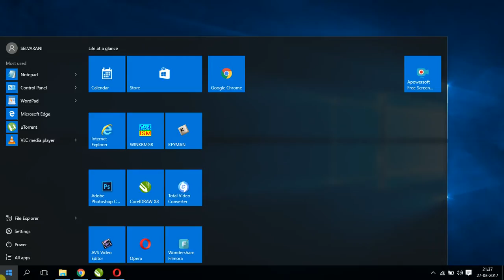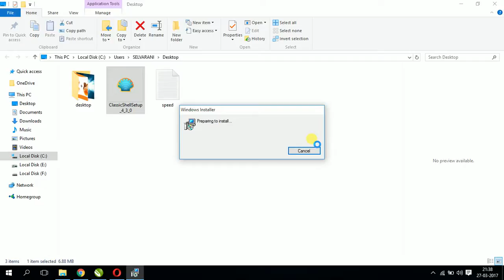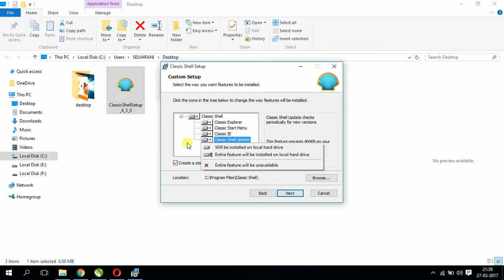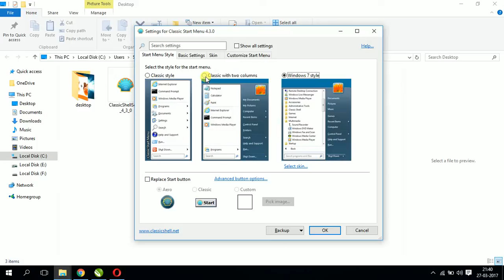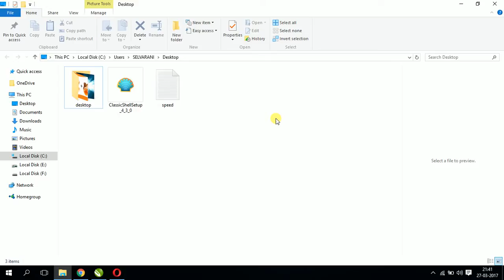windows 7 start menu on Windows 8 start in Tamil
Tamil Tec, hardware and software tips, computer tips, mobile tips, and other communication tips in tamil language.